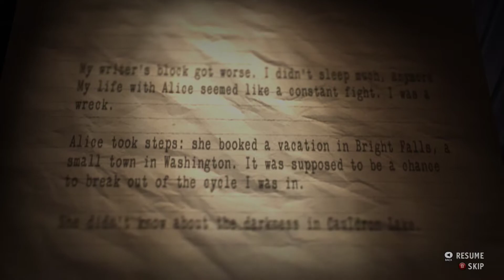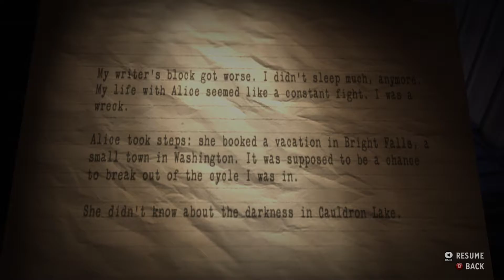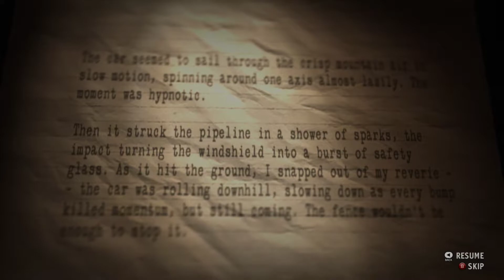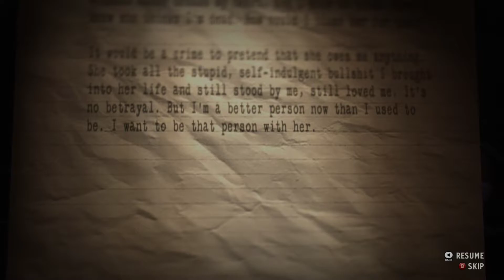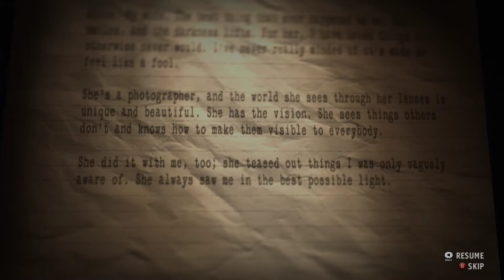Alan Wake's American Nightmare Part 3 No Commentary Walkthrough (PC)